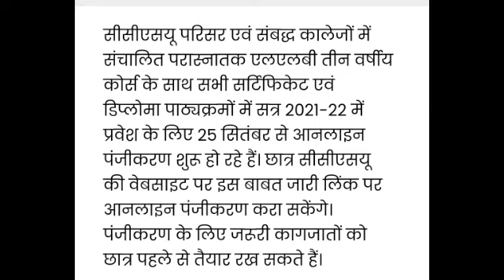CCS University latest update|ccsu latest news today,ccsu today update,ccsu meerut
ccsu b.com registration 2020,
ccsu registration form correction,
ccsu summer course registration,
ccsu m.com registration last date,
ccsu cbse registration,
ccsu registration date 2020,
ccsu online registration last date,
ccsu llb registration last date,
ccsu pg registration last date,
ccsu m.sc registration last date,
ccsu registration form 2021-22,
ccsu registration form 2021 date,
ccsu registration fall 2021,
ccsu registration form 2020 last date,
ccsu registration ug,
ccsu ug registration 2020,
ccsu ug registration last date,
ccsu ug admission registration form,
ccsu online registration for ug,
ccsu hostel registration 2020-21,
ccsu hostel registration,
ccsu registration last date,
ccsu registration login,
ccsu registration llb,
ccsu llb registration form 2020,
ccsu late registration form,
ccsu ma registration 2020,
ccsu ma regular registration 2021,
ccsu re registration,
ccsu ba regular registration 2020,
ccsu registration schedule,
ccsu summer registration,
ccsu student registration,
ccsu m.sc registration 2020,
ccsu b.sc registration,
ccsu early registration schedule,
ccsu b.sc registration 2020,
ccsu.web.in registration,
ccsu winter registration,
ccsu 2nd year registration,
ccsu registration 2021,
ccsu registration 2021-22,
ccsu registration 2020 for ug,
ccsu registration 2020 last date,
ccsu registration 2020-21 last date,
ccsu admission registration 2020,
ccsu online registration 2020,
ccsu latest update 2020
ccsu result 2019 latest update
Ccsu latest updates
ccsu meerut latest update
ccsu latest update news
latest update of ccsu
ccsu new update in hindi
ccsu new update 2019
ccsu new update date sheet 2019
ccsu result latest update
CCSU admission list,CCSU merit list
5 tarik ko merit list
is bar ccsu lagegi ek he merit list
CCS merit list